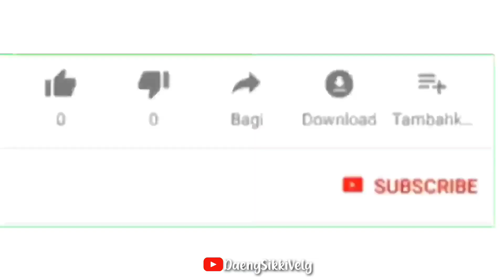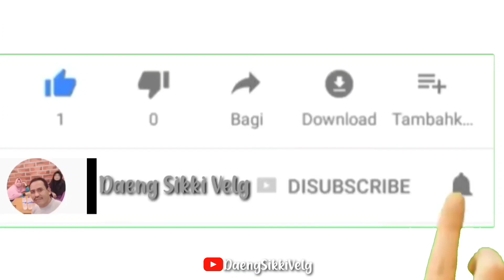XENIA ALL NEW MANTAP.. ‼️GANTI VELG VOLK RAYS RING 16 LEBAR 7 RATA, BAN 195/50/16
DI VIDEO KALI INI SAYA MAU SHARE KE TEMAN-TEMAN SEMUA! XENIA ALL NEW MANTAP.. ‼️GANTI VELG VOLK RAYS RING 16 LEBAR 7 RATA, BAN 195/50/16

melayani tukar tambah velg dan ban

CREDIT
HOME CREDIT
PERSYARATAN MUDAH CUMA KTP

ALAMAT :
JALAN SULTAN ALAUDDIN 212 MAKASSAR
melayani:pres ban luar dan
dalam, tubeles
buka 24 jam
 jual velg baru
jual velg seken
ban baru dan ban seken

Alamat:
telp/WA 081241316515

Jangan lupa mampir di channel anak saya
Klik link nya